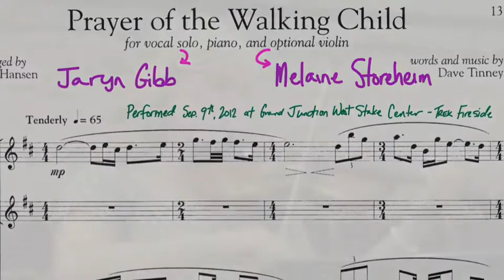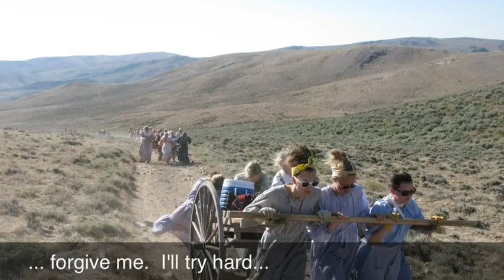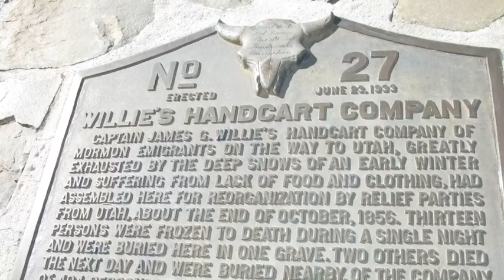Gibb Trek Video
Jaryn